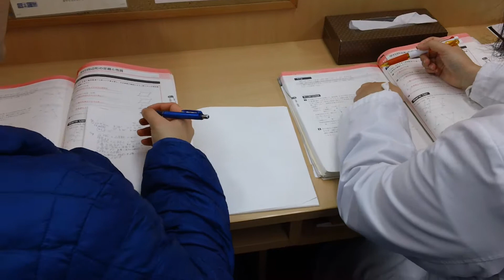習志野市・塾・一中・1年数学・変化と対応